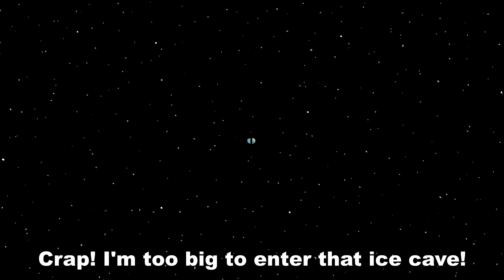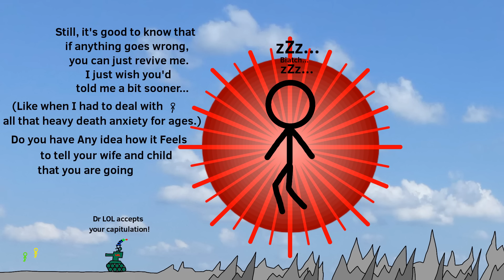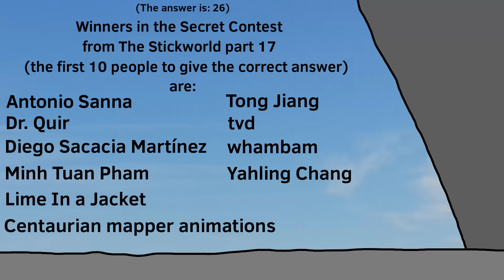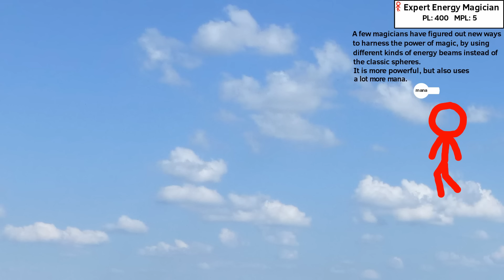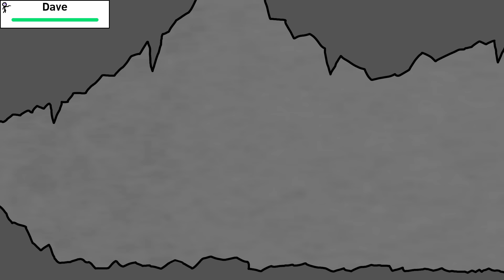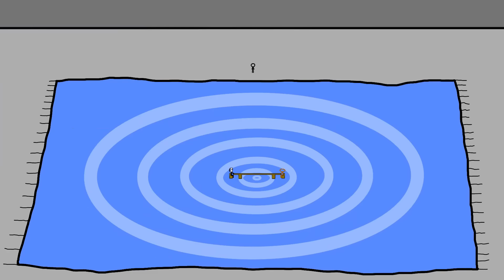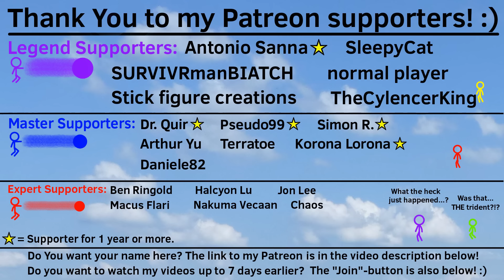The Stickworld part 18 - Lolph VS The Ice Spirits (Season 2, episode 2)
Lolph is too big to enter the ice cave he found last time, and has now encountered an icy being of some kind. Perhaps a protector of the ice cave?
Mike found out last time that the old man (The First Magician) didn't survive The Cliff 6, and is now on his way to look for and see if Mr Sheep survived.
Dave lost his recruit in a cave last time, and he has now returned with a more powerful weapon to venture further into the cave...
Patreon supporters can get their name in the end of my longer videos, and they and YouTube members can also watch almost all of my videos up to 7 days earlier than everyone else!